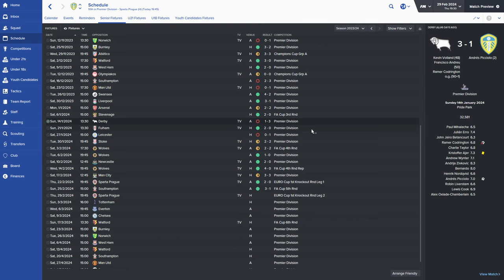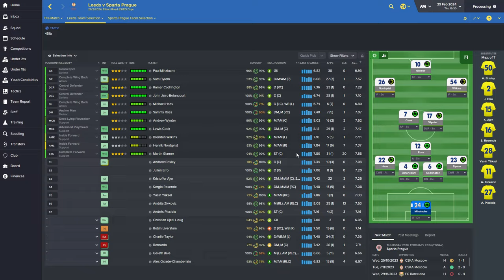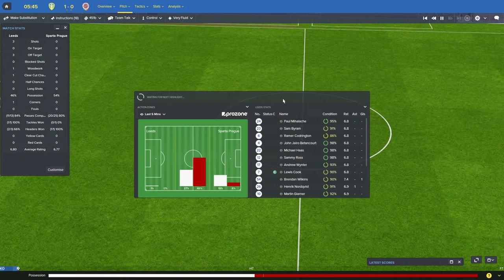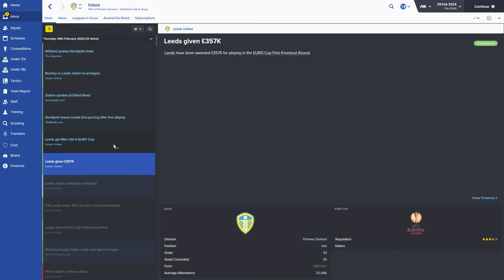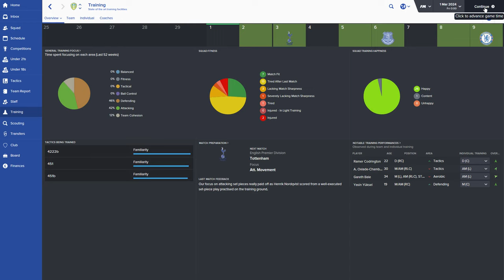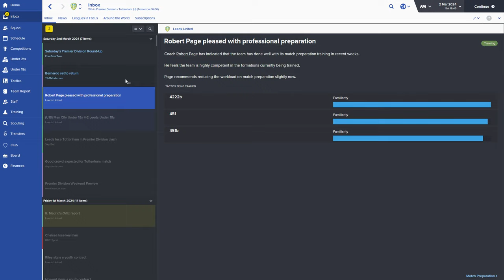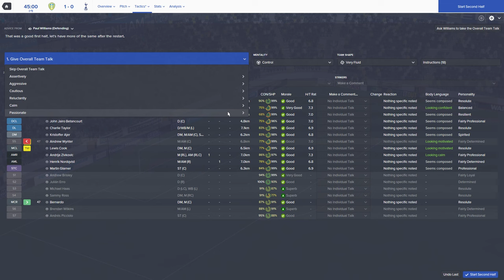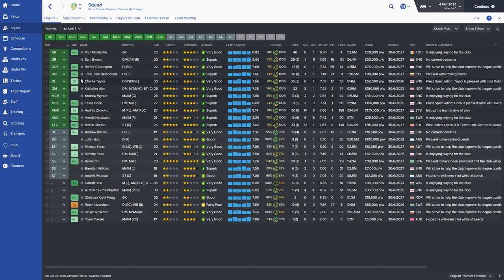Football Manager 2016 - Leeds Career EP99